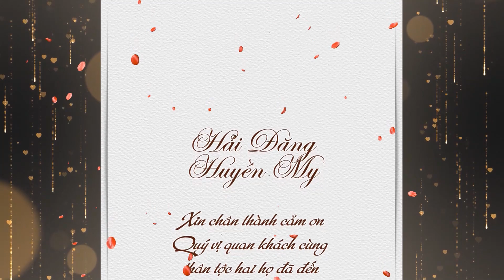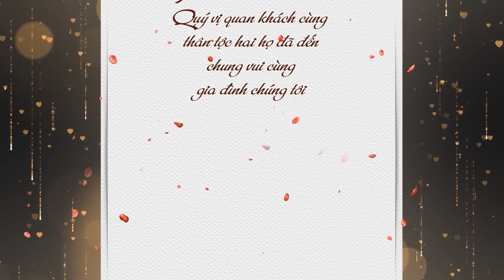Đính hôn.Hải Đăng & Huyền My